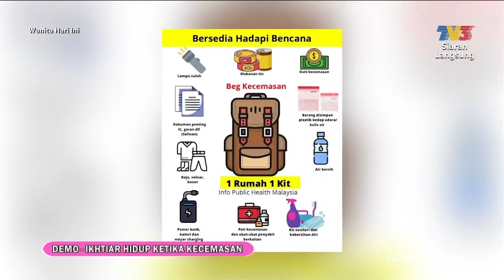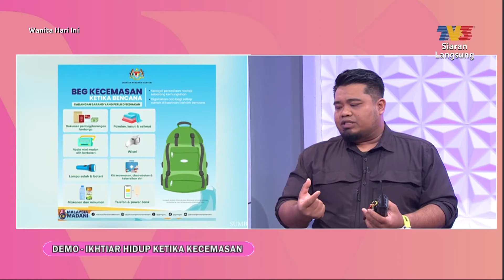[CLIP] WHI (4 Sep 2024): Demo: Ikhtiar Hidup Ketika Kecemasan | Tonton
Topik: Demo: Ikhtiar Hidup Ketika Kecemasan
Ikuti cara penyediaan bag kecemasan, bagi bersiap sedia dalam apa jua keadaan bakal berlaku sekiranya berlaku banjir, kebakaran, kemalangan atau apa saja apa keadaan kecemasan dirumah mahupun di dalam kereta.